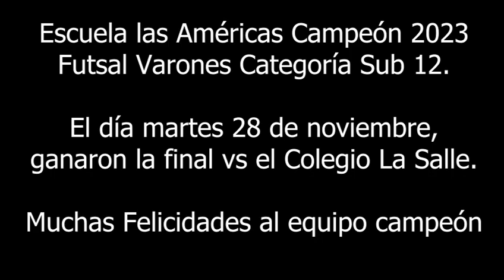Final Campeonato Comunal de Futsal sub12 (Escuela las Américas vs La Salle)